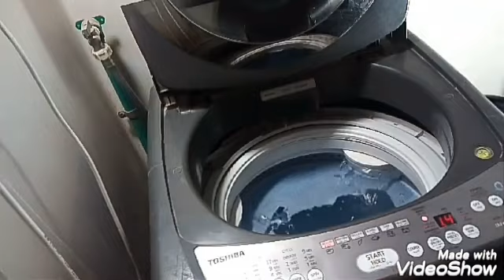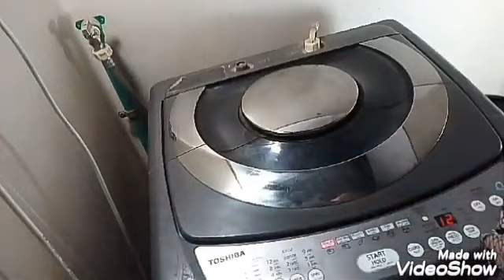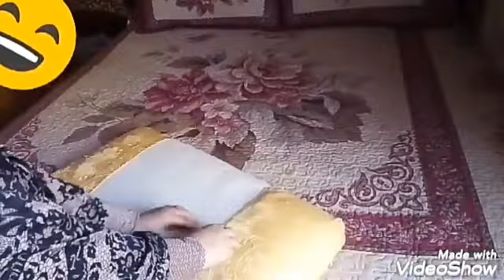كفتة الرز اطعم غدا النهاردة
روتين هسند نفسي بنفسي وهشيل ولادي ماهو محدش هيشيلك غير رجليكي  احلي روتين هو روتيني اليومي روتين اليوم روتين خفيف روتين يوم الاجازة كله انجازات